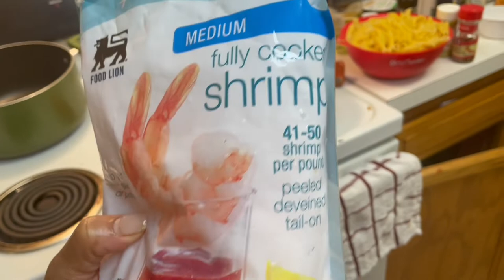COOK WITH ME: CAJUN PASTA | EASY RECIPE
✨ HEY YALL!! ✨
Heres the recipe that I like to follow when I make this pasta. Of course I have remixed it and made it my own! But its a great guide! I need yall to help me rename my pasta to something unique and different! 💋

ARTIST: CRUSHY

▷MY WEBSITES
Follow My Instagrams!

IG: @BO.THESTYLISTSTUDIO FOR ALL HAIR STUFF

TIKTOK ‣ @BONITABRIDGES & @BOTHESTYLIST